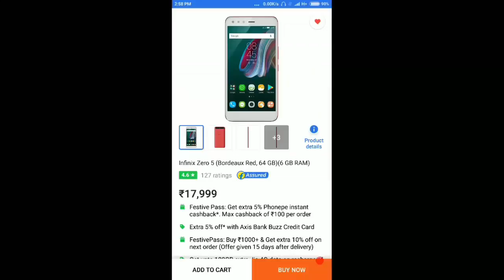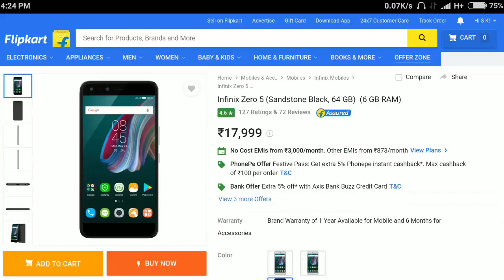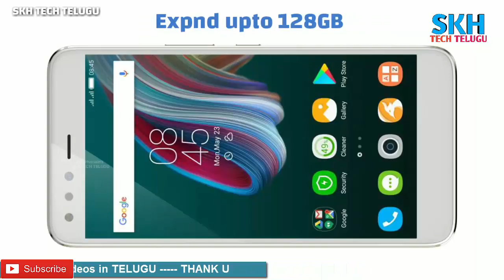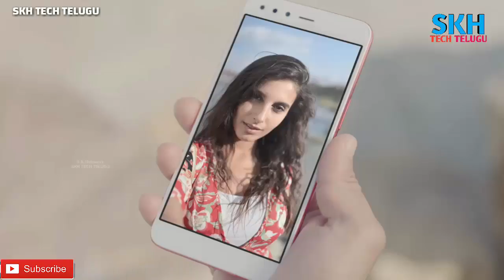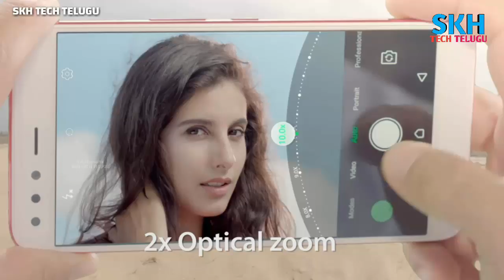INFINIX ZERO 5 Full Details in Telugu | Specs | ProsCons | My Opinions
In this Video We Explaned about INFINIX ZERO 5

6 GB RAM | 64 GB ROM | Expandable Upto 128 GB
5.98 inch Full HD Display
12MP + 13MP Dual Rear Camera | 16MP Front Camera
4350 mAh Battery
Mediatek Helio P25 MT6757 Octa Core 2.6 GHz Processor
Android Nougat 7.0
Dual SIM with Dedicated Memory Card Slot
Wide Angle + Telephoto Lens with 2X Optical Zoom
Fingerprint Sensor
Type C Charger with Fast Charging (9V 2A)

Capture every exciting moment in life-like clarity with the dual back cameras that support 2x optical and 10x digital zoom. Combined with the 1.25um huge pixel, it delivers images that make you feel like the world is truly in your hands.

If you’re a photography enthusiast who’s looking for a feature-rich smartphone, the Infinix Zero5 is for you. Take stunning pictures of a beautiful landscape or make your friends go green with envy with Instagram-worthy selfies, all thanks to the powerful cameras.